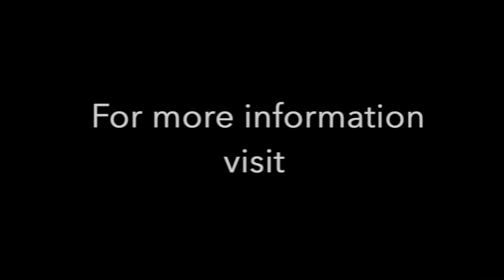Richard Skipper Celebrates Frank Mc Donough